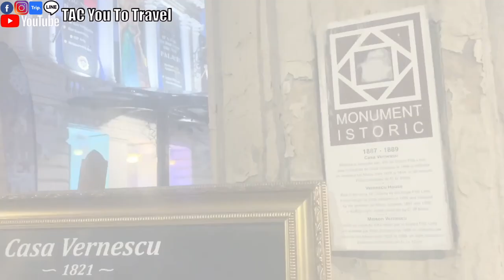Romania Ep.21 1000 Lei Dinner in Romania｜Bucharest｜Palace Casino Bucharest｜Travel abroad｜Travel Vlog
On a pirate ship?
A dinner in Romania costs  1,000 Lei
What did I eat? ?
What a fancy restaurant!

Movie synopsis:
0:00 Opening Trailer
0:35 Lamb chop introduction
1:22 Why is this meal more than 1,000 Lei
2:00 Start eating salmon
3:13 Casino delayed by restaurant
4:15 Russian Tomato Soup
4:47 Carbonara
6:48 Secretly shooting
7:18 Casino's exterior
7:42 Like, subscribe

Address: Calea Victoriei 133, București 010071 Romania

T=Timberland
A=Alenor
C=Chanel
This is the idea of ​​our channel name 😅
We are a family of Taiwan 🇹🇼 and Filipino 🇵🇭
The channel is to record some of our daily life, travel and food
There will also be Taiwanese and Philippine cultures

T=Timberland
A=Alenor
C=Chanel

The following is the link of our community channel, if you like us, please click like ＾＿＾

Please follow our community platform